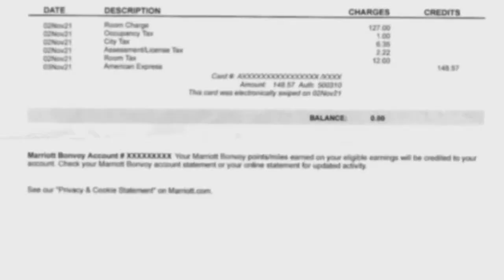【粵語】疫情中, 誰有勇氣恢復免費自助早餐? (中文字幕) Marriott SpringHill Suite in New Orleans, with English subtitles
當別人只有brown bag breakfast, 很多餐廳仍然不設堂食, 他們已經恢復疫情前的自助形式早餐。